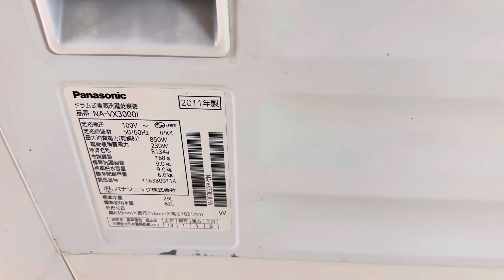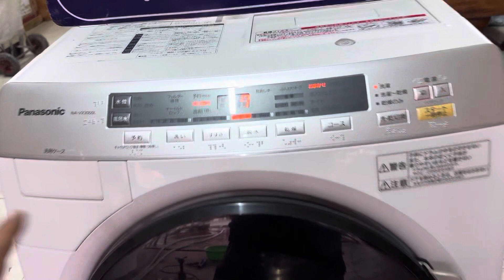Xả máy giặt, 9 triệu cho e máy giặt panasonic VX3000, giặt 9kg, sấy 6kg